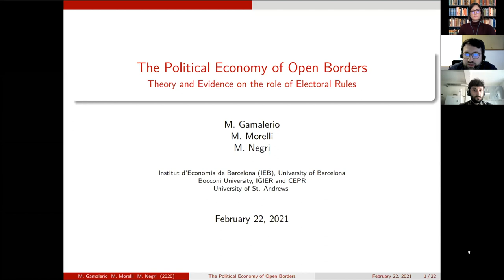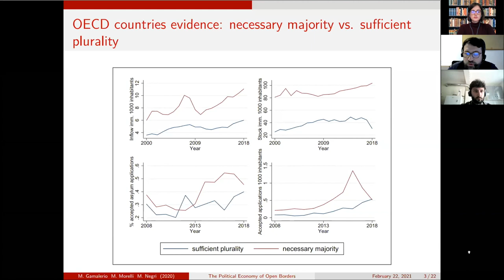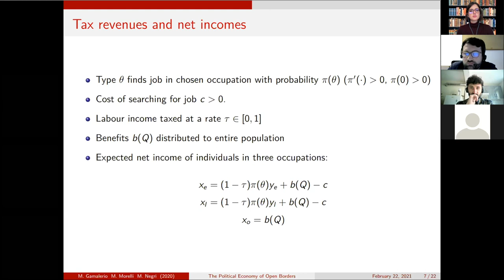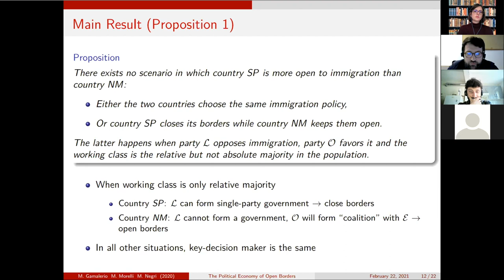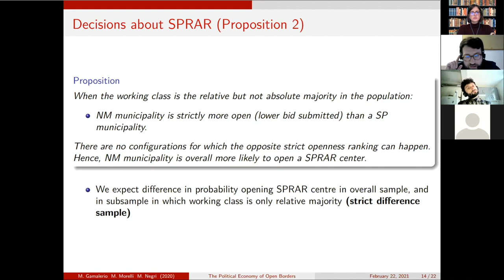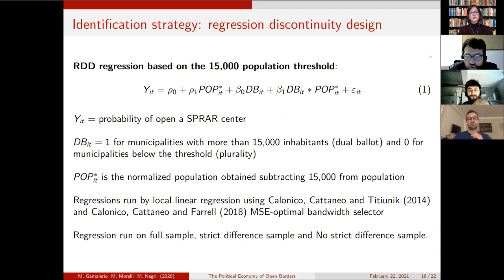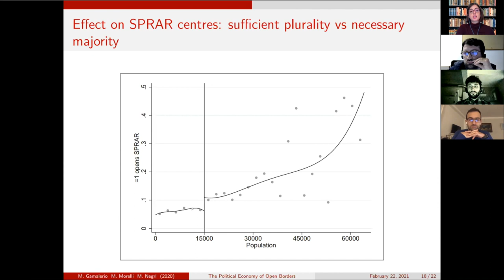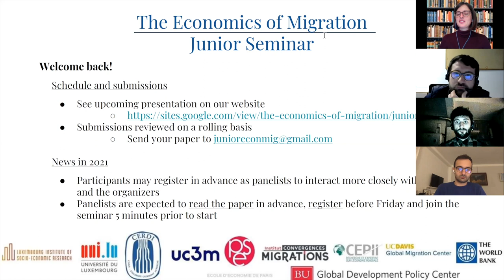The Economics of Migration, Junior Seminar session 22, 22/02/2021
Presenter: Matteo Gamalerio (IEB, Uni. Barcelona)
Paper: The Political Economy of Open Borders: Theory and Evidence on the role of Electoral Rules